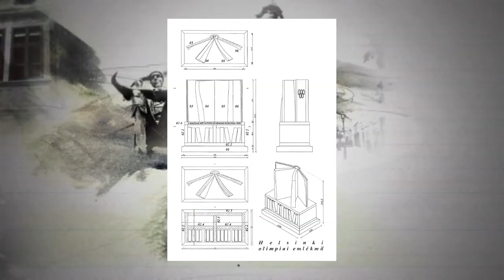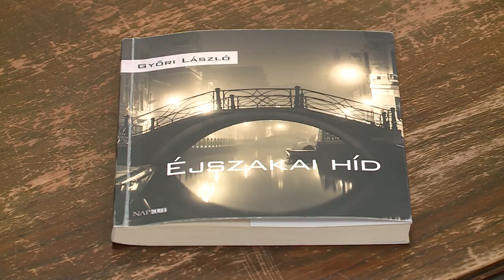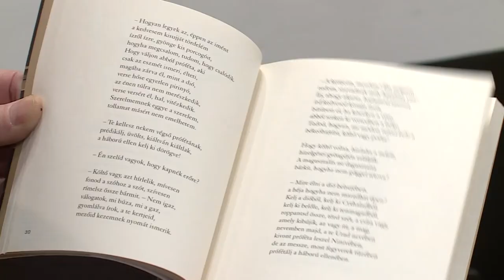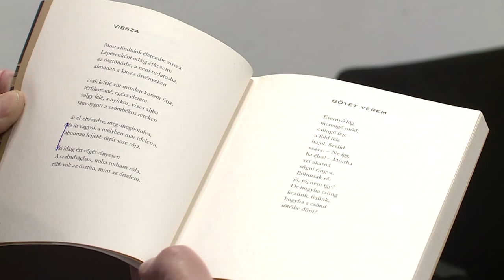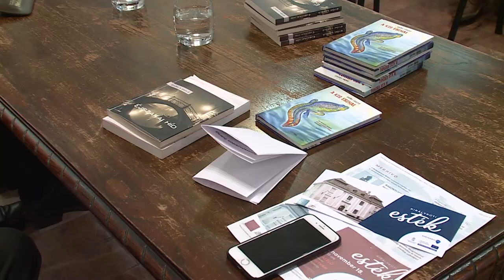220118 Paletta magazin Kű Lajos